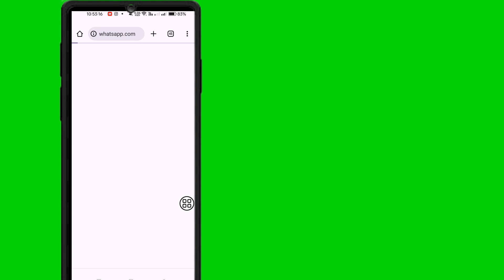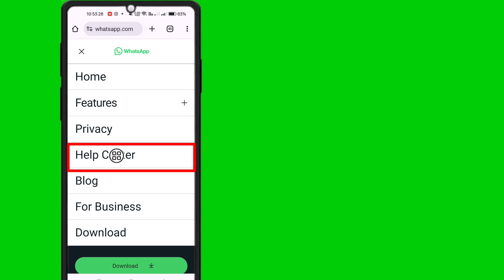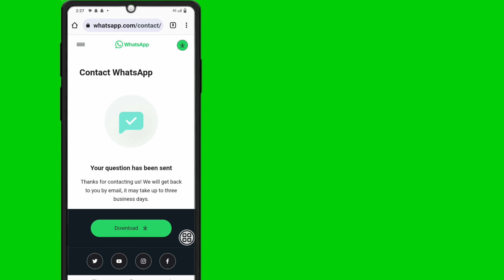Corriger ce compte n'est pas autorisé à utiliser Whatsapp en raison de spam (nouveau processus 2024)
Comment réparer ce compte n'est pas autorisé à utiliser Whatsapp en raison de spam (nouveau processus 2024)

   Bonjour les téléspectateurs, bienvenue dans Solution Box. Ici, dans cette vidéo, vous apprendrez. Comment réparer ce compte n'est pas autorisé à utiliser Whatsapp en raison de spam (nouveau processus 2024)